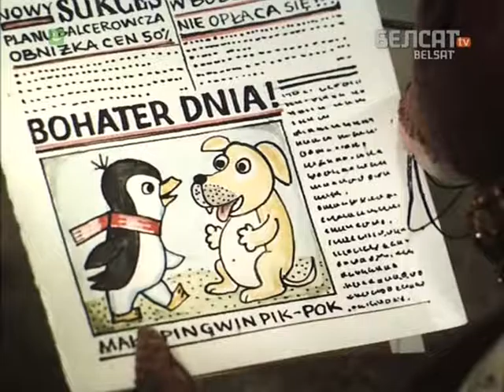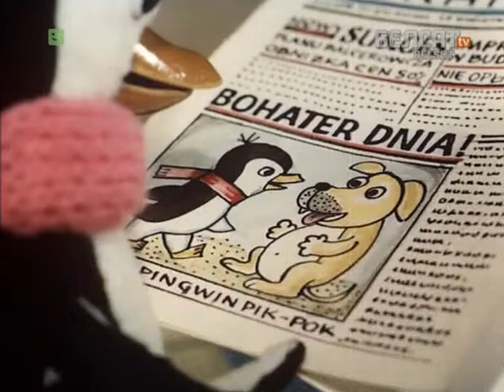Pik Pok 13 Sustreca z Kasiem